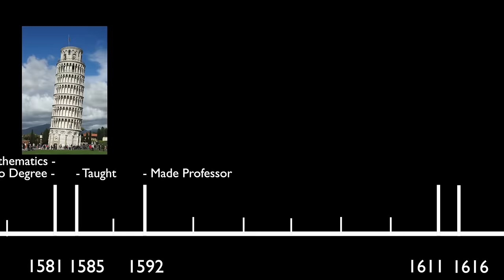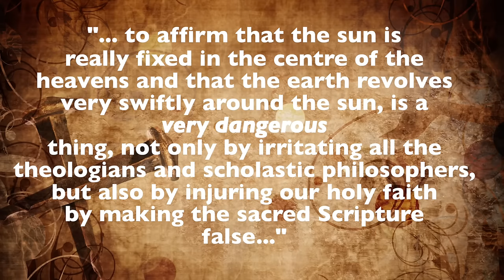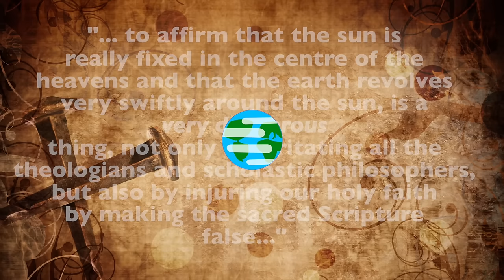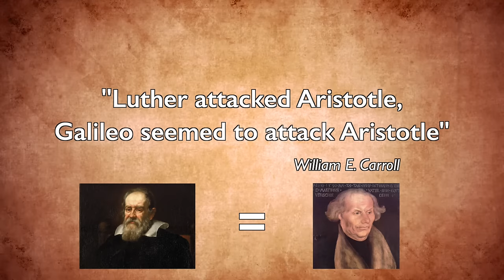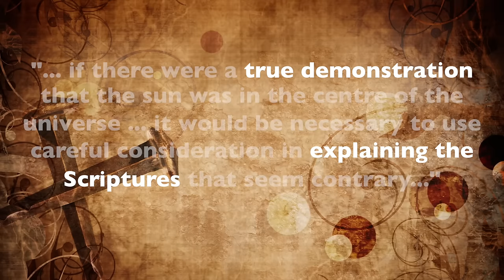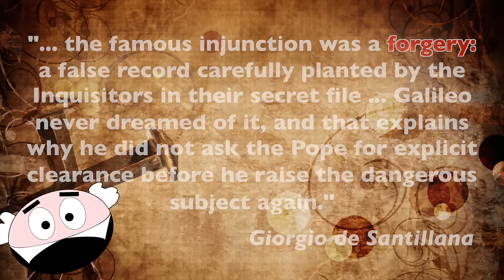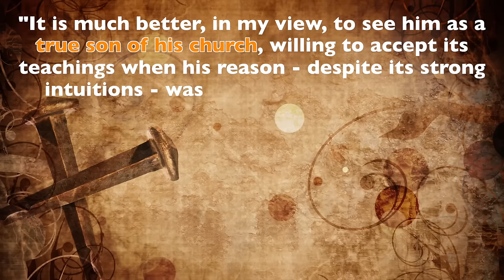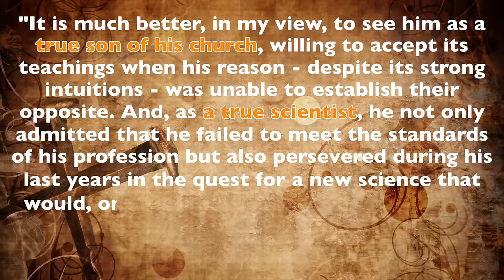Galileo on Trial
What happened at the Trial of Galileo? Was it the signature case of Religion versus Science? I've looked into the history, and found some surprising answers.